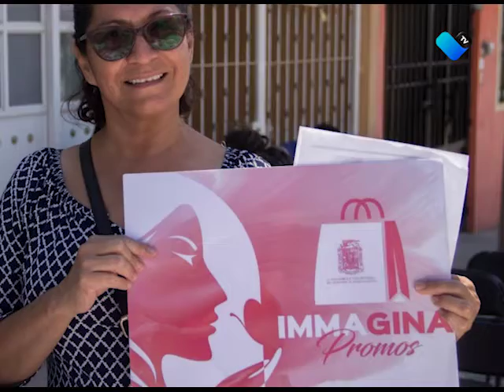TARJETA DE DESCUENTOS PARA MUJERES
El Instituto Municipal de la Mujer de Aguascalientes emitirá 6 mil tarjetas para que mujeres obtengan descuentos de hasta el 60 por ciento en distintos productos.